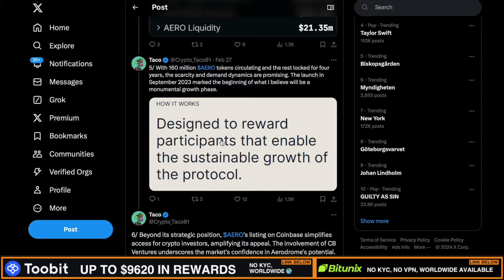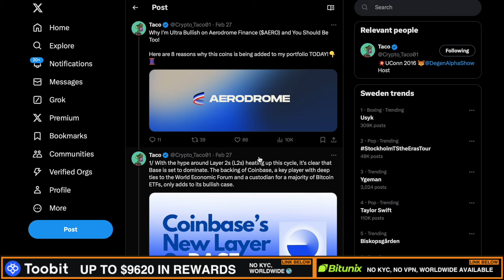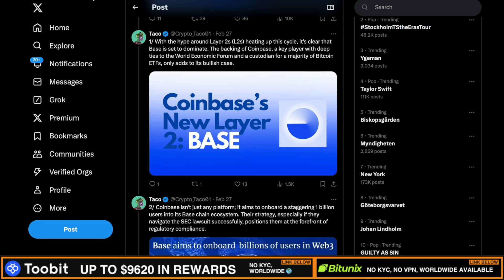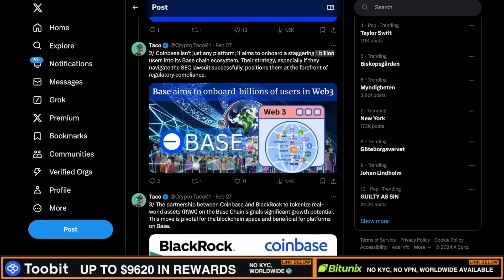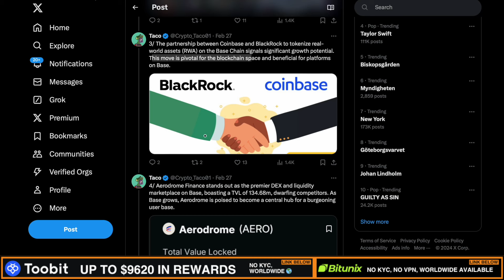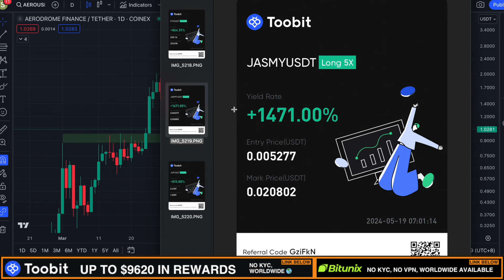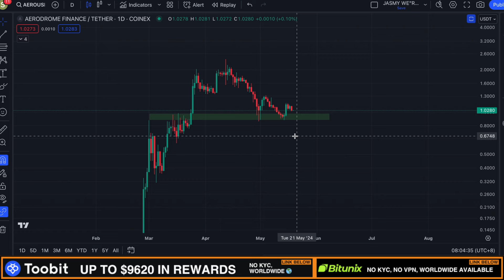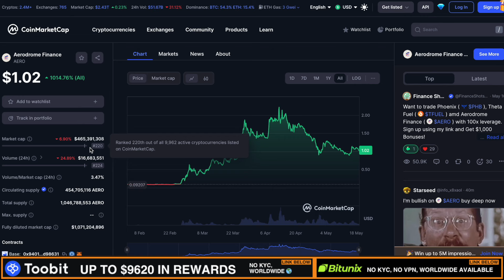BLACKROCK BUYING AERODROME FINANCE ($AERO)!!!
👉 CLAIM $9,640 FOR FREE IN BONUS REWARDS!

👉 (𝗘𝗥𝗖𝟮𝟬) 0xcd9762913c42e8aeabe8dd9308a6dbd23965948d
👉 (𝗧𝗥𝗖𝟮𝟬) TCpKsN6NjTWDoLHDy9ra6uGEi6CXR4c7Hj

AERODROME FINANCE AERO PRICE PREDICTION 2024